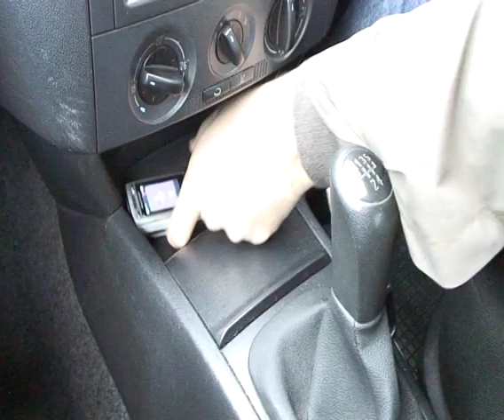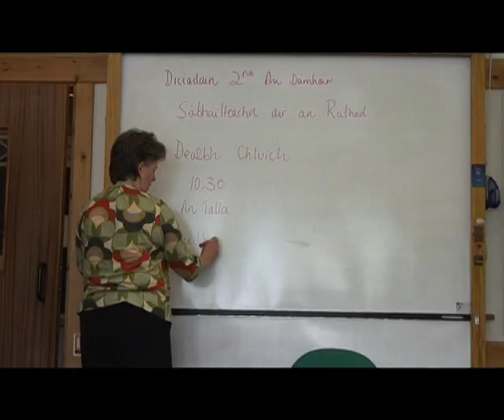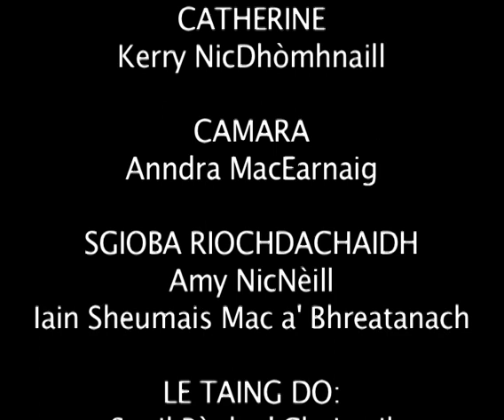57 Castlebay Finished Widescreen Version1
FilmG